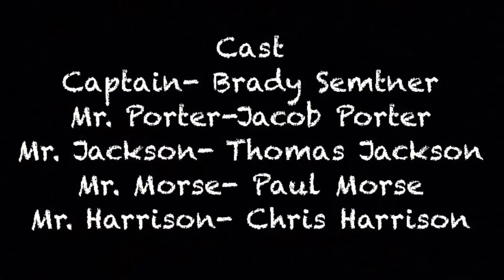Treasure: A Tale of Adventure on the High Seas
A crew of pirates go on a quest for buried treasure.